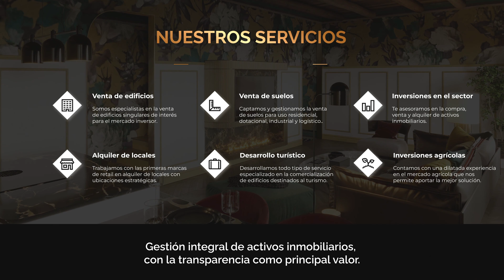B&V Asesores Inmobiliarios